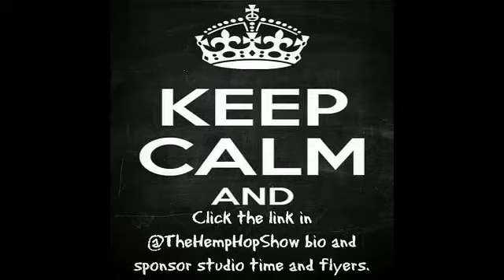the Hemp Hop Show 10-21-16